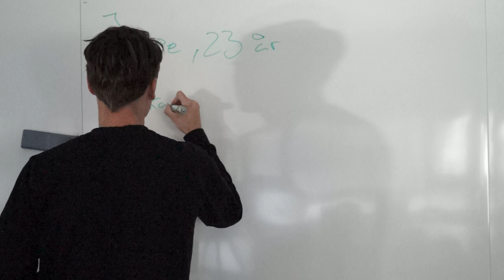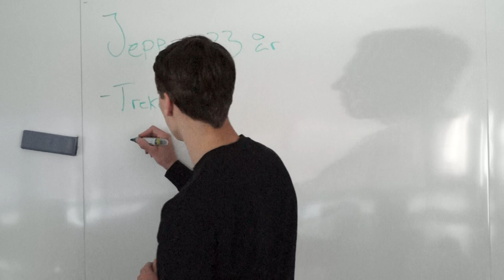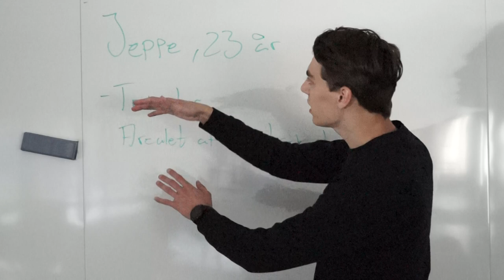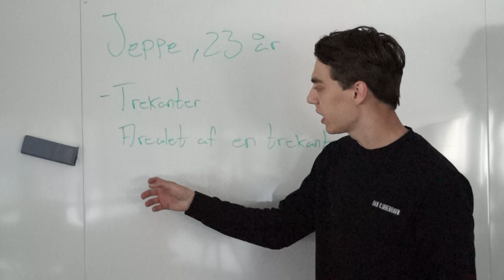TIRSDAG 1/3-2022 INTRODUKTION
Hej 7.c
Her er min første video til vores forløb de næste 2 uger
Hilsen Jeppe